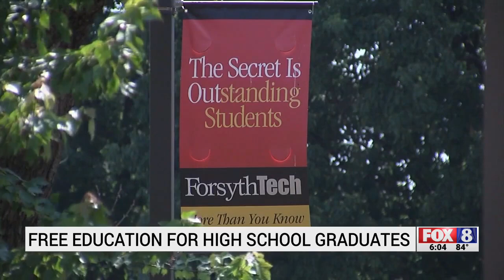New Forsyth Technical Community College grant program covers the cost of college tuition